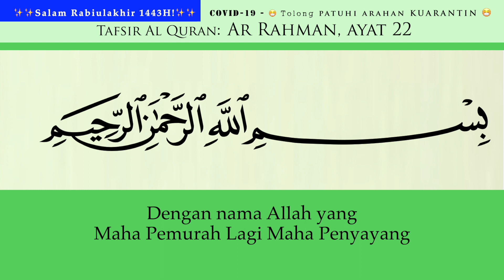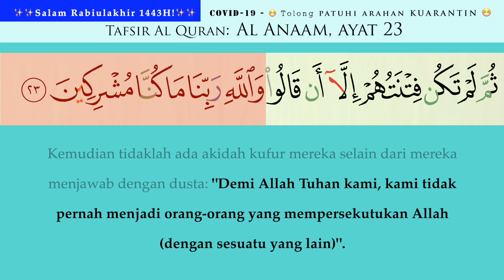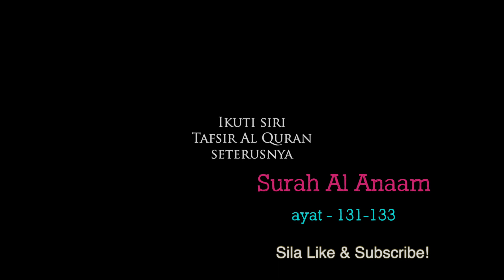84 Al Anaam ayat 130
Tafsir Al Quran -  Al Anaam ayat 130